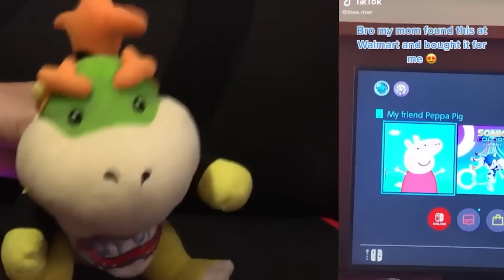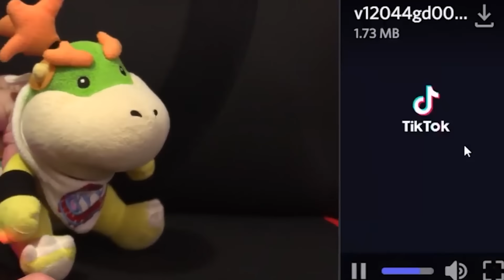Bowser Jr Reacciona a TIKTOKS 🤩 - CMB en Español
¡Bowser Jr reacciona a los VIDEOS DE TIK TOK MÁS DIVERTIDOS! Tiktoks divertidísimos, memes de Nintendo y momentos divertidos.